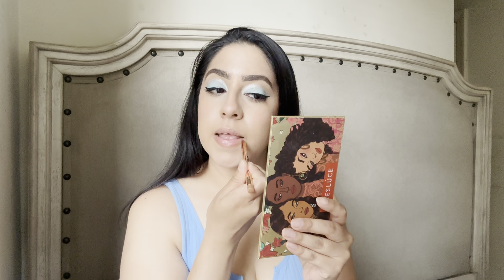NOS MAQUILLAMOS MAQUILLAJE DE VERANO|TUTORIAL DE MAQUILLAJE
Hola! Hoy tenemos Tutorial de maquillaje y como casi siempre al final improvisamos en este video de belleza.